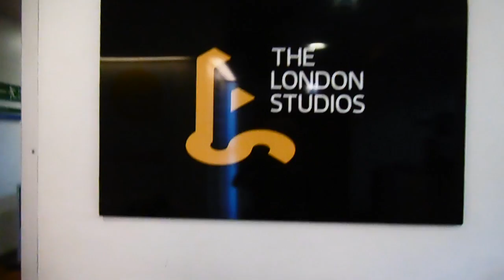I was on Good Morning Britain!! London, ITV Studios, GMB, Hijab Challenge, CMYANA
Hey and Salam Guys!!

It's had so much coverage, alhamdulilah, and I was invited onto Good Morning Britain to talk about the challenge.

And this is behind the scenes and the entire day as a journey!

I hope you enjoy the video as much as I had during the entire day!

What are your thoughts? Did I do okay??

Come over and say hi.